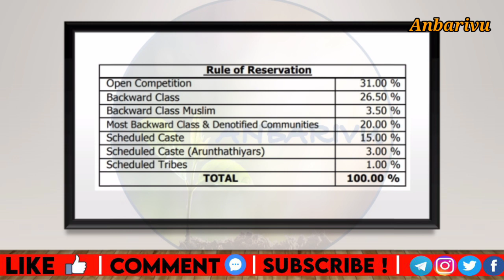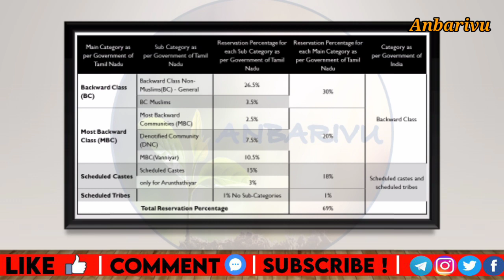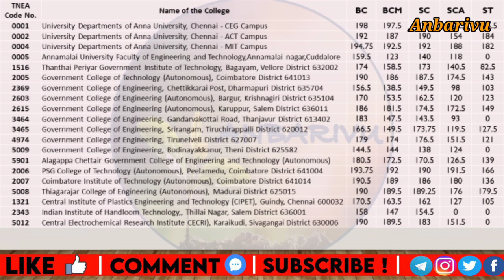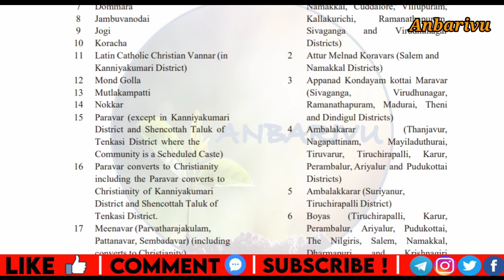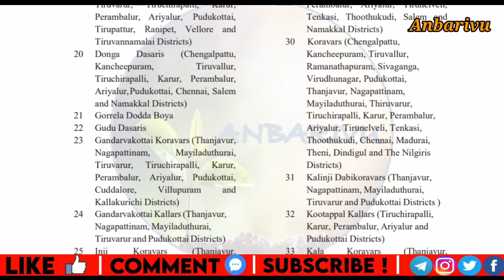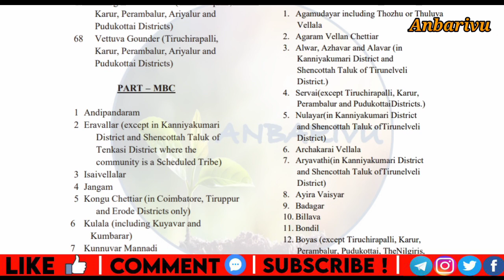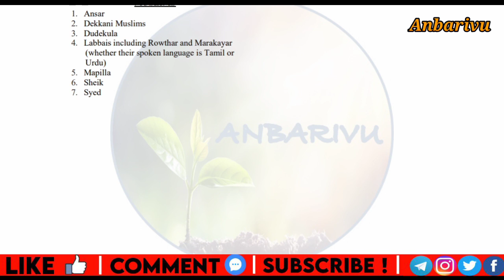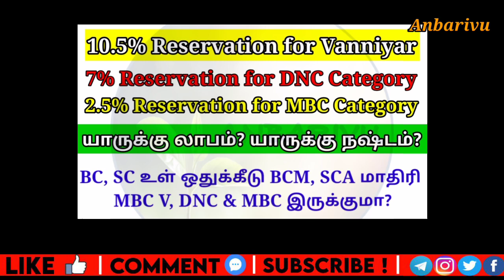New Reservation யாருக்கு லாபம் யாருக்கு நஷ்டம்| 10.5% vanniyar 7% DNC 2.5% MBC| Anbarivu